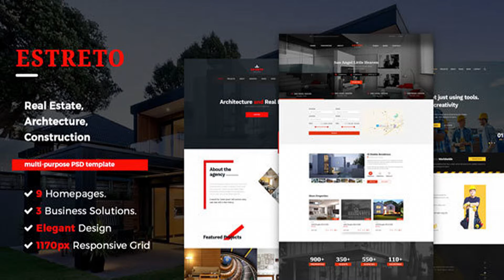Estreto - Real Estate, Property, Architecture & Construction PSD Template | Themeforest Website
PSD FEATURES: 26 PSDs Included 3 Different Business Solution Clean & Elegant Design Bootstrap Grid High Resolution Icon Font Google fonts Easy to Customize 26 PSD FILES INCLUDED: 01_Home_Real Estate_01.psd 02_Home_Real Estate_02.psd 03_Home_Real Estate_03.psd 04_Home_Arch_01.psd 05_Home_Arch_02.psd 06_Home_Arch_03.psd 07_Home_Construction_01.psd 08_Home_Construction_02.psd 09_Home_Construction_03.psd 10_Properties_List.psd 11_Properties_Grid.psd 12_Properties_Single_01.psd 13_Properties_Single_02.psd 14_Properties_Single_03.psd 15_About_Us.psd 16_Floor_Plan.psd 17_Agents.psd 18_Gallery_Full_Width.psd 19_Gallery_Two_Col.psd 20_Gallery_Three_Col.psd 21_Blog_Grid.psd 22_Blog_List.psd 23_Blog_Single.psd 24_FAQ.psd 25_Contact.psd 26_Error_404.psd Images are not included in the download file! Credits Font used: Poppins, Montserrat, Work Sans Pro, Droid Sans. Icon used: Icons8, Font Awesome. Images used: pexels.
 Last Update 3 November 16 Created 3 November 16 High Resolution No Layered Yes Graphics Files Included Photoshop PSD Minimum Adobe CS Version CC 2015 Tags architect, architecture, business, clean style, construction, corporate, green, modern design, photoshop, psd, real estate

download Estreto - Real Estate, Property, Architecture & Construction PSD Template | Themeforest Website Templates and Themes